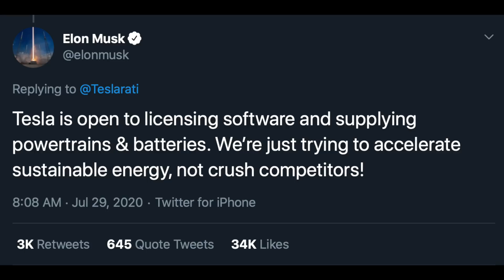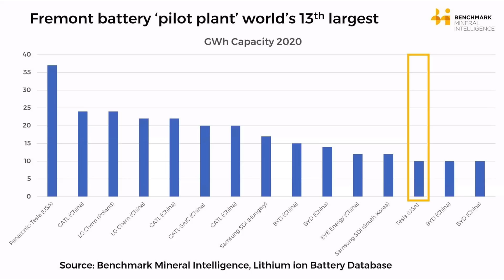Tesla will be LICENSING Battery Technology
Tesla Battery Day is over! This episode I'll talk about the potential Tesla licensing their battery technology.

Right now, to catch up, you gotta innovate pass Tesla, vertical integrate pass Tesla.. SCALE pass Tesla.. All at the same time! This is it. TSLA stock couldn't look any stronger than now